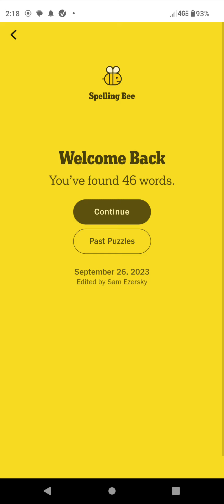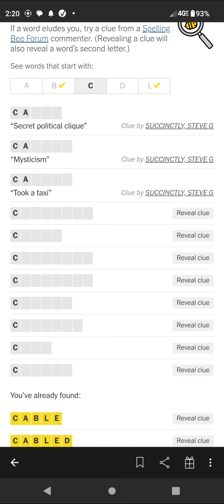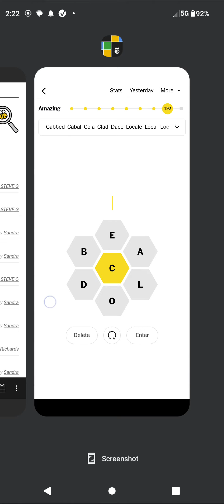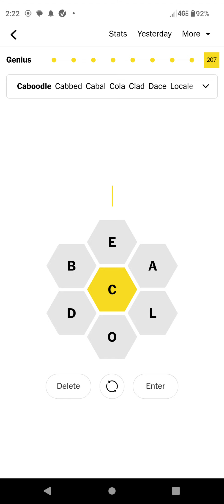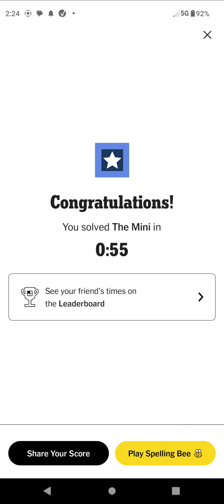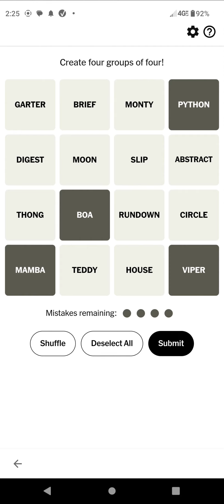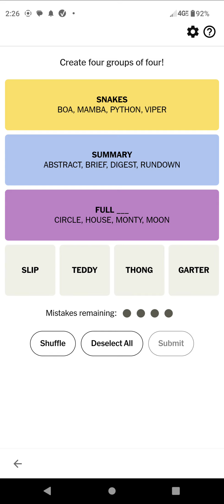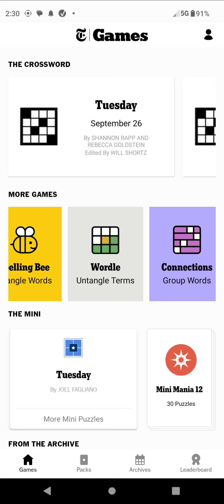Word Grand Slam (3/4) 2023_09_26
My Daily Wordle / Spelling Bee / Mini / Connections plays from the New York Times Games app / September 26 / 2023